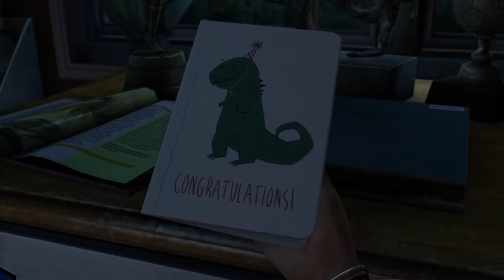The Last of Us™ Remastered part 1